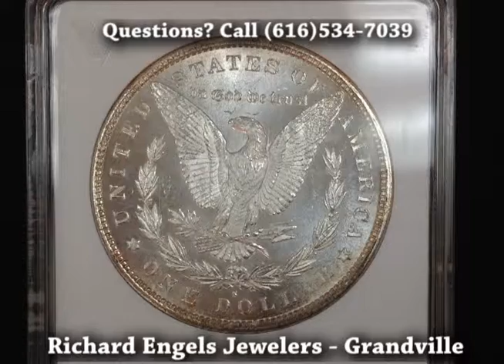Rare Coin Buyers Dealers Richard Engels Jewelers (Jenison MI) (Wyoming MI) Coin Shops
If you live or work in Jenison, Wyoming or anywhere in the greater Michigan area it's just a short drive to Richard Engels Jewelers. Richard Engels Jewelers is always buying your rare coins. We buy all gold coins, silver coins, and all other types of coins including key and rare dates in any condition and any quantity. We will evaluate your coins carefully and pay you accordingly.Visit us at 4031 Chicago Dr. SW Grandville, MI 49418. We look forward to your visit.